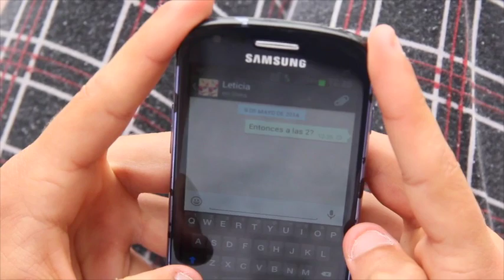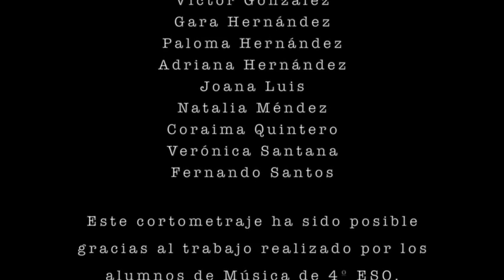Palabras, más o menos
IES LA OROTAVA - MANUEL GLEZ. PÉREZ (Secundaria).

SINOPSIS: Diego espera con impaciencia la llegada de Leticia. Llevan sin verse más de un mes. Diego observa como van perdiéndose cosas su alrededor.

Cortometraje presentado al Festival Educativo de Cine CINEDFEST